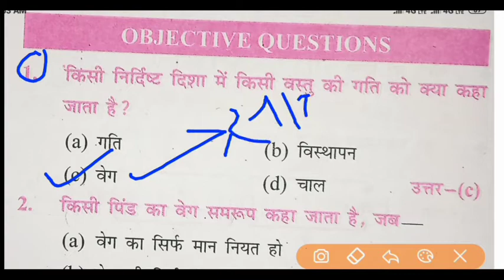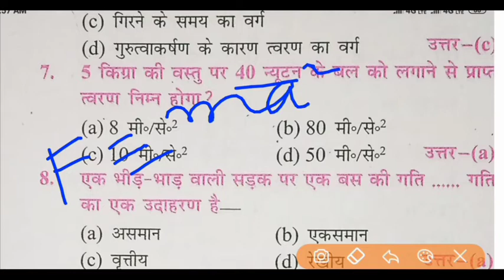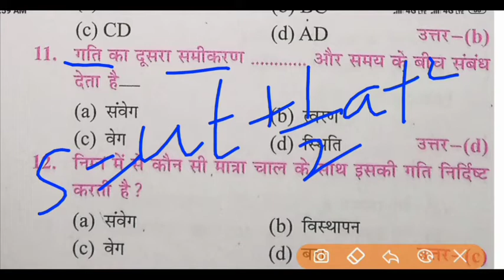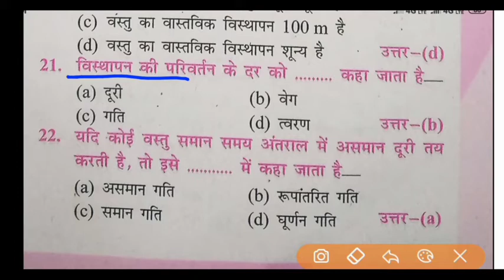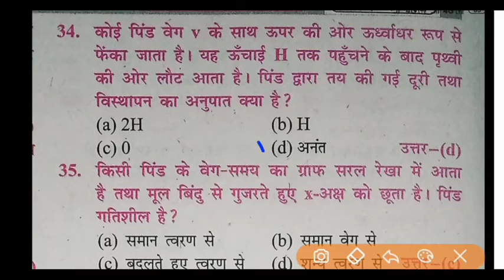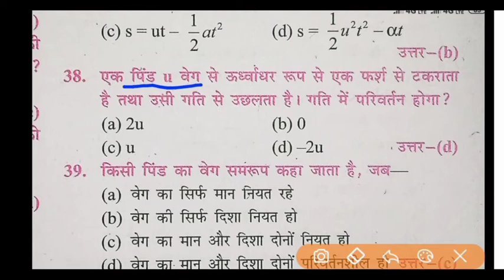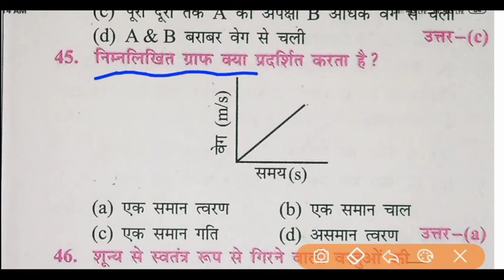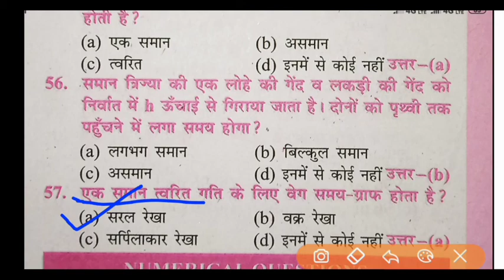GROUP D EXAM || PHYSICS MOST IMPORTANT QUESTIONS ANSWER || MOCK TEST || PHYSICS QUIZE || GK GS TEST